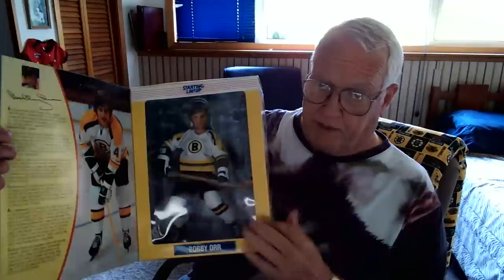Heads Up Video for Me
regarding strangers coming to my door